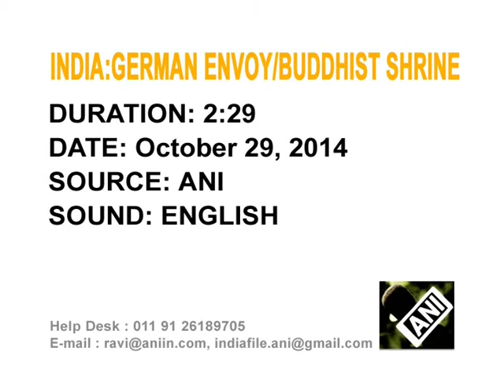German envoy assures help for holy Buddhist shrine in eastern India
German ambassador to India, Michael Steiner, visits Buddhist shrine of Mahabodhi Temple in eastern state and says his country will extend every possible help in preservation of the temple.